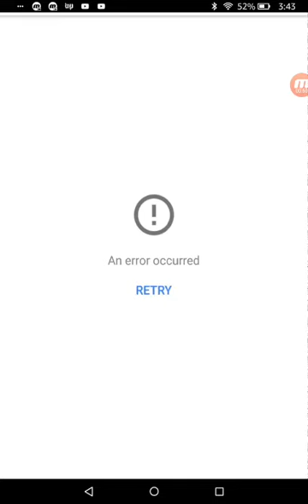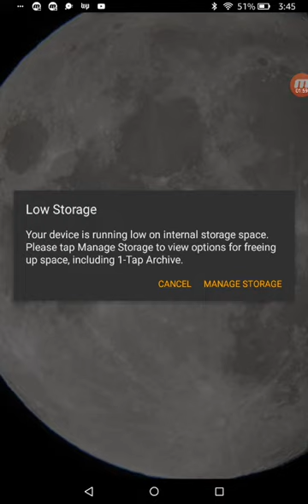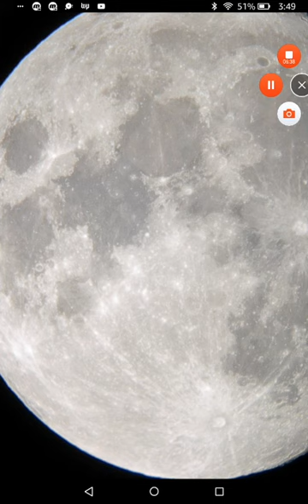THE REASON YOUTUBE SHUTDOWN LAST NIGHT